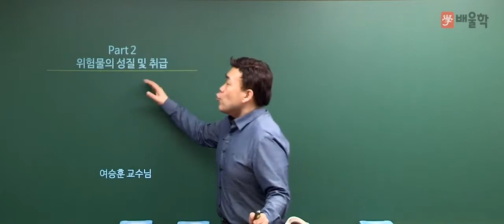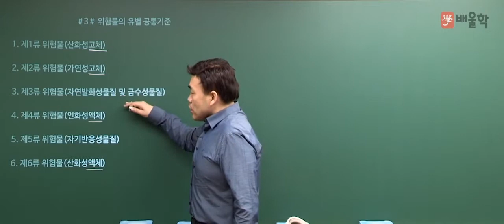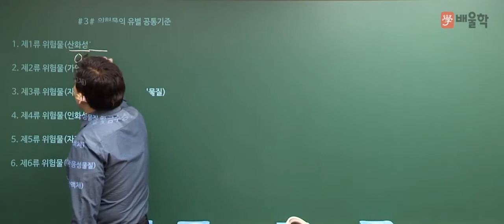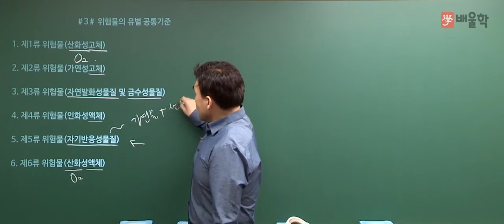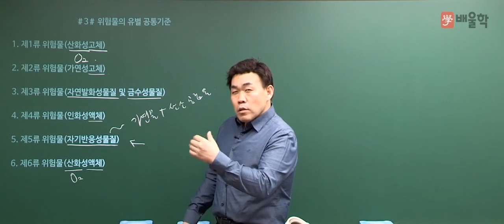[위험물산업기사 필기] 위험물의 성질 및 취급 기본이론 01 위험물의 유별 공통기준 - 여승훈 교수님